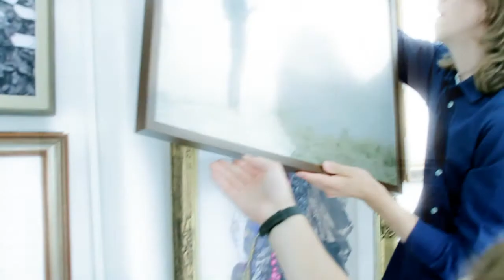Scraps of Tape - Wieldless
Album: Resident Flux